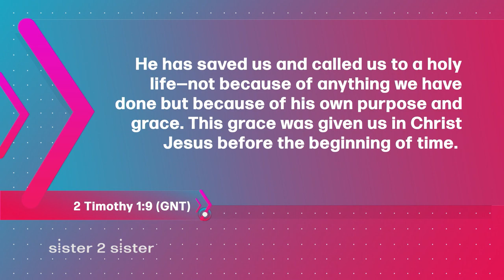Sister 2 Sister: S2S14255